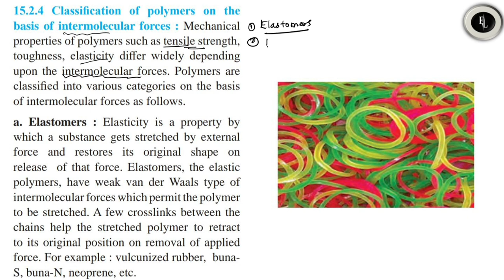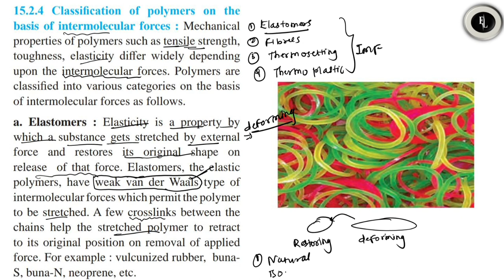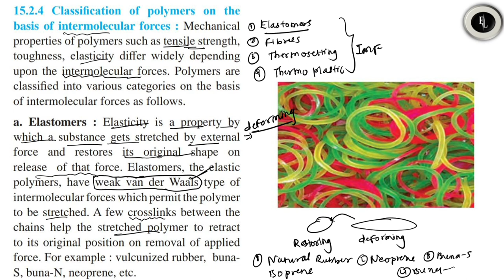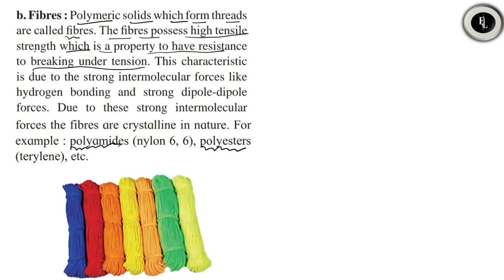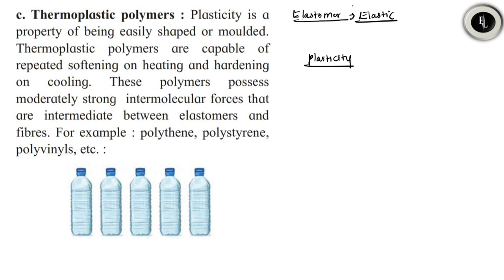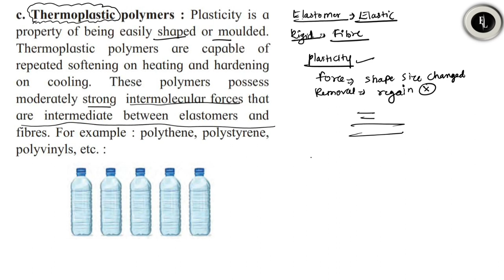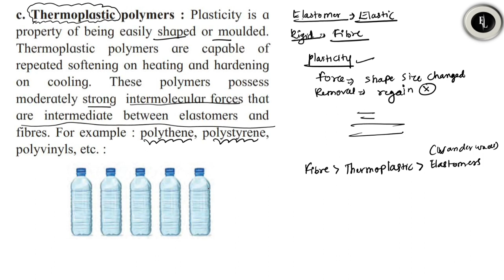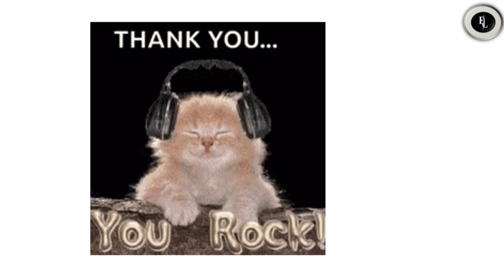Polymers|Classification On Inter Molecular Forces|12th Chemistry BOARD(NEET-JEE) By Arvind Sir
Polymers|Classification On Inter Molecular Forces|12th Chemistry BOARD(NEET-JEE)|
Classification On the Basis of Inter Molecular Forces
What is Elastomers?
What is Fiber?
What is Thermoplastic Plastic?
What is Thermosetting Plastic ?
Classification On the Basis of Inter Molecular Forces of Polymers
Maharashtra  board By Arvind Sir
Polymers Chemistry
Polymers Tricks
Easy Tricks For Polymer Chemistry
Polymers 12th Maharashtra Board
Maharashtra Board Polymers
Easy way to learn all polymers
Classifications of Polymers
Nomenclature Of Polymers